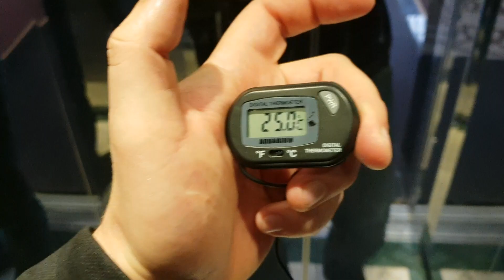СОЧИ АДЛЕР. ПОГОДА 28.11.2018